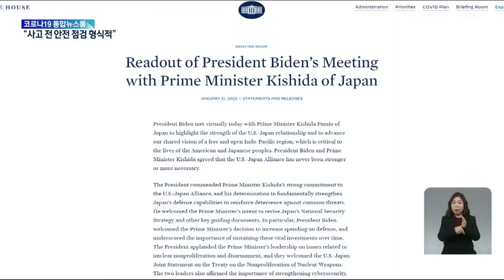Лидеры США и Японии подтверждают приверженность денуклеаризации ... | KBS NEWS 220124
Лидеры США и Японии подтверждают приверженность денуклеаризации Корейского полуострова